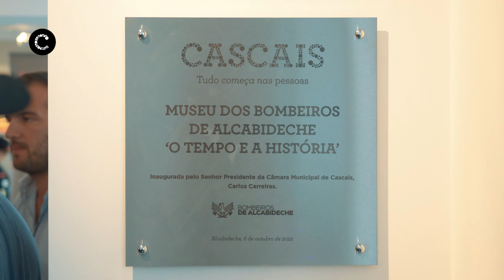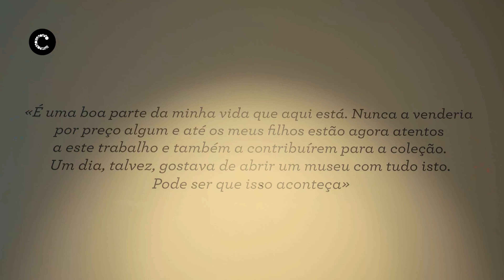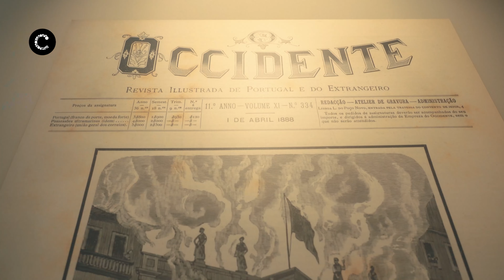Museu dos Bombeiros de Alcabideche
A 6 de setembro de 2018, um incêndio atingiu mais de 430 hectares desde a Ermida de S. Saturnino, na Peninha, até às dunas da Cresmina. Esta quinta-feira, quatro anos volvidos, inaugurou-se o Museu dos Bombeiros de Alcabideche. Uma justa homenagem a todos os soldados da paz que estão sempre na linha da frente em prol da segurança de todos e na preservação do nosso património natural e edificado. O museu instalado no quartel projetado em 1930 pelo arquiteto Norte Júnior para a Associação Humanitária de Bombeiros Voluntários de Alcabideche, ocupa os dois pisos deste edifício. Para além de elementos que contam a história desta Associação, desde a sua constituição em 1911, o novo espaço museológico  acolhe a melhor coleção de miniaturas e de material para combate a incêndios existente no nosso país. Uma parte da coleção de José Manuel Geraldes Neto, cujo espólio completo tem mais de 300.000 peças, ocupa a área de exposições temporárias no piso térreo do museu,

Câmara Municipal de Cascais | Outubro de 2022